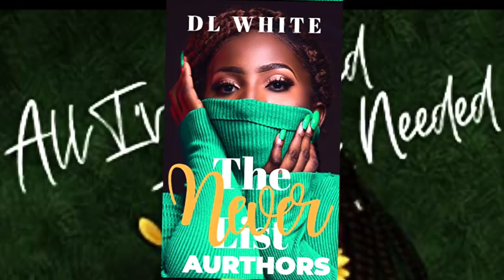Through the Storm with THE Ms. Beverly Jenkins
Ladies and Gentlemen, fasten your seatbelts and hold onto your bonnets! We're about to embark on a journey through history with the one and only Beverly Jenkins - the queen of African American historical fiction romance. Get ready for an unforgettable ride filled with laughter, Black history, and a whole lot of love! Ms. Bev edutains with her insights and inspirations as we dig into her novel, Through the Storm. So grab your favorite drink and settle in, because this interview with Beverly Jenkins is about to take you on a wild and romantic ride!
Please consider supporting this independent podcast. Every little bit helps me continue to bring you new and exciting content. By supporting BTR, you'll be helping me continue to amplify and celebrate Black voices.